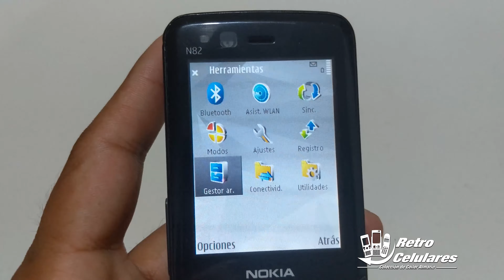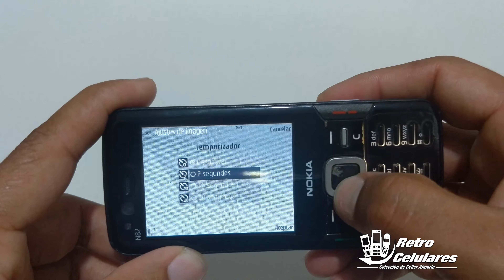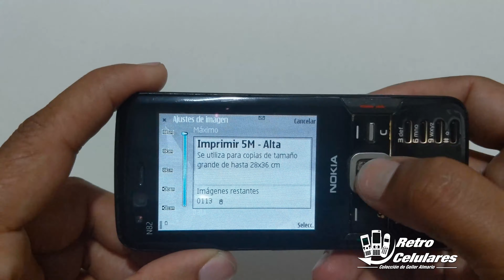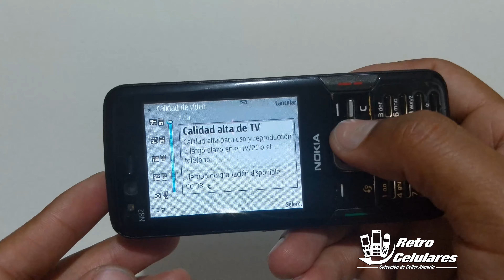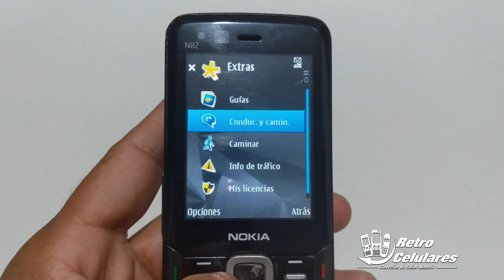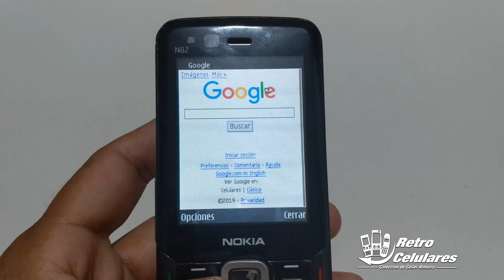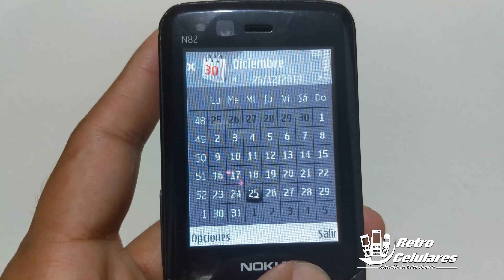Recuerda NOKIA N82 la Mejor Cámara en su Momento Retro celulares de antes 4k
Motorola V3 renovado-desbloqueado:

Motorola K1 renovado-desbloqueado

kit Herramientas para Celulares:

Juego de destornilladores Completos de celulares:

Vidrio 3d para varios google Pixel:

Vidrio 3d para Google Pixel 2xl

Projector de tiro corto en Xiaomi 👇👇

Lampara para varios proyectores

Sony ericsson w380 libre

Nokia 3220

Teclado Retro Iluminado economico

funda hermetica para celular

El Nokia N82 es un smartphone anunciado por Nokia el 14 de noviembre de 2007. Es parte de la línea Nseries de ordenadores multimedia, e incluye el N-Gage 2.ª Generación y el Nokia Music store. El N82 corre Symbian OS v9.2, con la plataforma S60 3rd Edition con Feature Pack 1. Tiene cámara de 5 megapíxeles, y es el primer teléfono móvil Nokia con flash de Xenón.

Este teléfono fue galardonado por la Asociación de la Prensa Técnica de la Imagen (TIPA) con el premio al “Mejor dispositivo móvil de imagen de Europa 2008″

Sus competidores directos son el Sony-Ericsson K850 y el LG Viewty KU990, que en cuanto a prestaciones fotográficas son muy similares por la resolución y el flash de Xenón que ocupan, sin embargo el N82 cuenta con tecnología Carl Zeiss, considerada la mejor del mundo y el LG KU990 tiene apoyo de la línea de óptica Schneider Kreuznach. Además la calidad del vídeo es muy inferior en el K850.

Como el Nokia N95, el N82 incluye un acelerómetro, para estabilización de vídeo y orientación fotográfica (para mantener fotos tomadas horizontalmente o verticalmente). A diferencia del N95, que precisa de software externo, el N82 tiene rotación de pantalla automática incluida.

También se presenta en colores, blanco, plata y negro. Cuenta con un protector de lente deslizable que activa automáticamente la cámara al ser deslizado.

También es el primer teléfono de Nokia que no elimina la información del usuario al actualizar el firmware.

El primer país de Latinoamérica donde se encuentra disponible este teléfono fue Venezuela por el operador movistar en el mes de febrero del 2008.

RETRO CELULARES

celulares viejitos
celulares clásicos